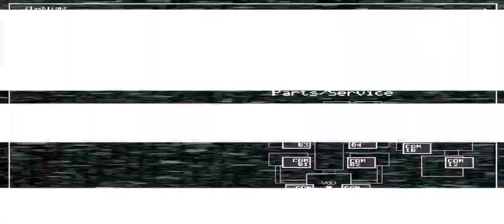محاولة تختيم فناف الجزء الثاني